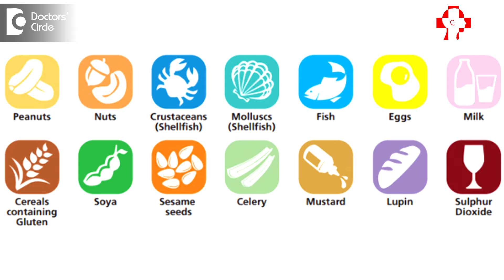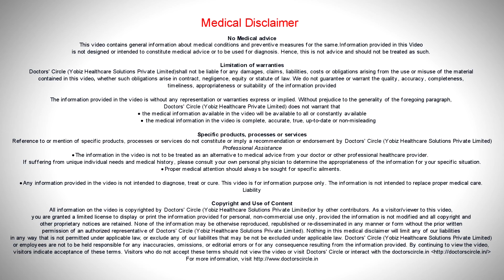Treatment options for allergies in Children - Dr. Gayatri S Pandit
If the child is suffering from food allergies such as a peanut allergy or a nut allergy, egg allergy or a milk allergy, then avoidance if such allergens is of utmost important in the treatment. In few cases with milk allergy and egg allergy, then the child can outgrow those allergens over a couple of years. Whereas in case of respiratory allergens with the airborne allergens such as house dust mite and pollen, the fungal or the cockroach allergens. The parents need to be adequately counseled about the avoidance measures that they have to take care for their child, the adequate pharmacological treatment has to be taken for the symptom control. For example, intranasal corticosteroids, spray in case of an allergic steroids, inhaled steroids in case of bronchial asthma. If the doctor has fund that there is a significant reaction in case of allergy testing or invitro testing and if the symptoms are present and the genetic history is also there and also if the child is above 5 years, it is better to start with immunotherapy so that the progression if the disease can be halted.